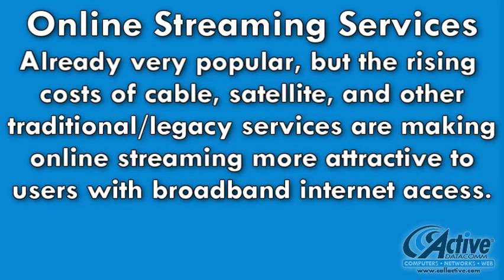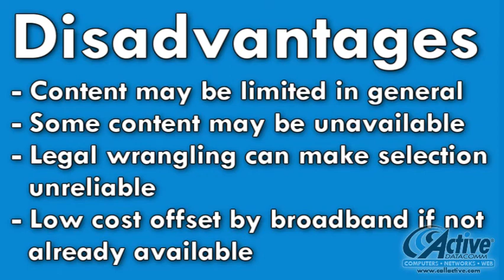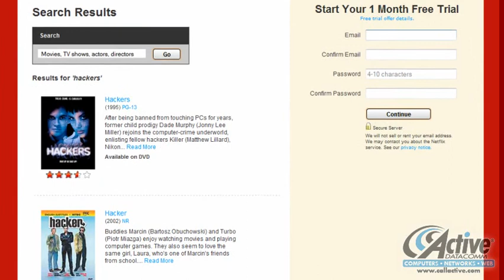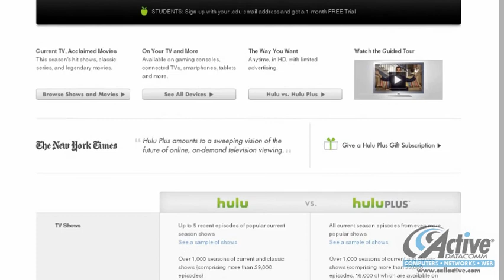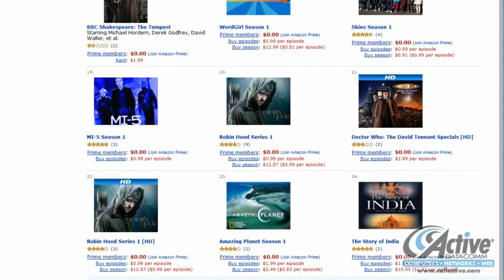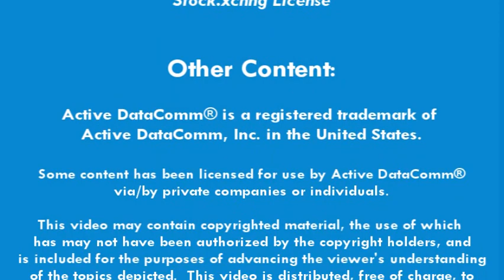Tuesday's Tech Tips: Streaming Media Services - The Big Three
The choices for consumers who are interested in streaming services are growing, and each service has unique benefits and drawbacks.  This week, we will briefly touch on the three most popular online streaming services, Netflix, Amazon Prime, and Hulu Plus.

Amazon Prime:

E_volution by BS
From the album "Best of":
Creative Commons Licensed CC-BY 3.0

Images:

.| Future |.
by Clix
Stock.xchng License

Other Content:

Active DataComm® is a registered trademark of Active DataComm, Inc. in the United States.

Some content has been licensed for use by Active DataComm® via/by private companies or individuals.

This video may contain copyrighted material, the use of which has may not have been authorized by the copyright holders, and is included for the purposes of advancing the viewer's understanding of the topics depicted.  This video is distributed, free of charge, to viewers who have expressed a prior interest in receiving it, for the purposes of education.

No warranty is offered or implied on behalf of Active DataComm, and use of the preceding information is at your own risk.  Some links in the video and description may take you to third-party pages; as with any file you download from any website, it is important to scan any files you download with modern, current anti-virus software.  Active DataComm respects intellectual property, including proprietary licenses as well as Creative Commons and FOSS licenses, and does not support or condone the use of any of the sites or tools we may share, for illegal, unethical, or prohibited purposes.